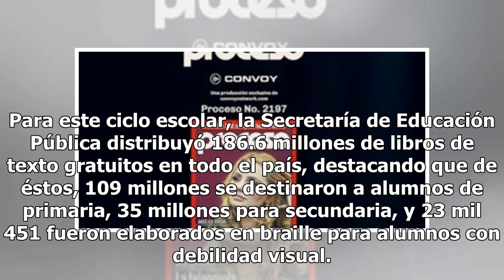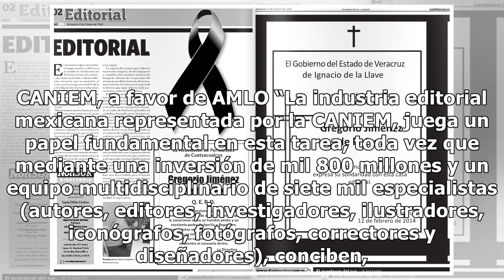Insuficiente, presupuesto para libros de texto gratuitos: CANIEM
La Cámara Nacional de la Industria Editorial Mexicana (CANIEM) denunció que los dos mil 055 millones de pesos que prevé el Gobierno federal al programa de libros de texto gratuitos son insuficientes para cubrir la demanda.“Los fondos que se destinarán el próximo año serán, a todas luces, insuficient...